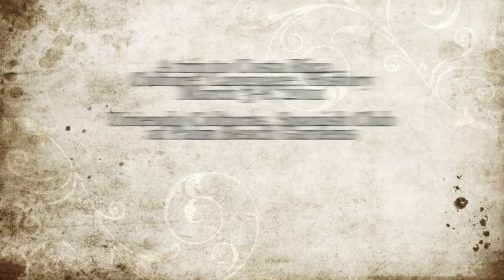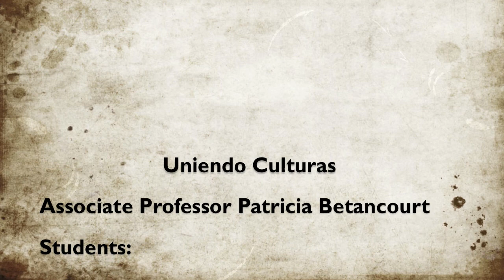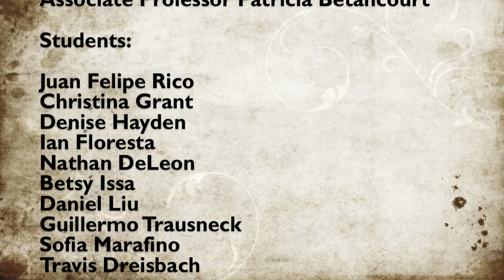A trip to Costa Rica: Uniendo Culturas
From March 3-8, 2011, ten students and associate professor Patricia Betancourt from the Spanish club Uniendo Culturas, traveled from the Palm Beach Gardens campus to Costa Rica. The club went to experience culture, learn the history and practice the language in a real world setting. The group also met with officials from the Universidad de Costa Rica about a possible student exchange program. The trip was funded by the club raising over $4,000, with students only paying $300 of their own money along with contributions from student activities. Check out the photo slideshow on our channel!